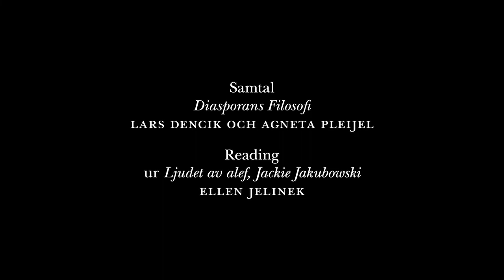Judisk Krönikas pris till Jackie Jakubowskis minne 2022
Torsdag 6 oktober kl. 19:00
Historiska museet, Barockhallen, Narvavägen 13-17

Program:
Prisutdelning
Diasporans Filosofi – Lars Dencik i samtal med Agneta Pleijel
Musik och mingel

Kulturtidskriften Judisk Krönika har instiftat ett nytt pris till minne av författaren och tidskriftens mångårige chefredaktör Jackie Jakubowski.

Priset ska belöna personer som med nyfikenhet och intellektuellt mod har utforskat det öppna samhällets förutsättningar, relationen mellan grupp och individ och mellan minoritet och majoritet.

Motiveringen lyder

Lars Dencik, professor i socialpsykologi, författare och föreläsare, har under hela sitt yrkesliv, nyfiket, insiktsfullt och med en outsinlig energi, bidragit till ny kunskap om den judiska minoriteten i Sverige och dess villkor. Han har med ett kosmopolitiskt och öppet sinne intresserat sig för minoriteters rätt att bevara sin identitet och sina traditioner, samtidigt som de lever integrerade med majoritetssamhället. Genom nationella och internationella studier har Dencik bidragit till en djupare förståelse av judiskt liv och kultur, och han har varit en av nyckelpersonerna i framväxten och utvecklandet av flera högkvalitativa judiska institutioner som Paideia – the European Institute for Jewish Studies in Sweden, Judisk Kultur i Sverige och Judisk Krönika.

»Lars Dencik är en mycket värdig mottagare av ”Jackie-priset”. I en tid präglad av en ”Sverige först”-mentalitet påminner Lars Dencik om mjuka, öppna värden, i vilka majoritetskultur och minoritetskultur kan mötas. Värden som vi kontinuerligt måste kämpa för,« säger juryns ordförande Anneli Rådestad.

Om priset

Judisk Krönikas pris till Jackie Jakubowskis minne är ett pris på 50 000 svenska kronor och en skulptur av konstnären Fanny Bylund. Priset ska belöna personer som med nyfikenhet och intellektuellt mod har utforskat det öppna samhällets förutsättningar, relationen mellan grupp och individ och mellan minoritet och majoritet.

I juryn för Judisk Krönikas pris till Jackie Jakubowskis minne sitter: Anneli Rådestad, chefredaktör för Judisk Krönika, Lizzie Oved Scheja, VD Judisk Kultur i Sverige, Karin Olsson, biträdande chefredaktör på Expressen, Nina Solomin, kulturredaktör Magasinet Fokus, Tuva Winblad och Noa Jakubowski, utsedda av familjen Jakubowski.

Jackie Jakubowski (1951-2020) föddes i Szczecin, Polen, 5 oktober 1951. Han kom som flykting till Sverige 1970, efter att ha flytt undan den antisemitiska kampanjen i Polen. 1980 utsågs han till chefredaktör för kulturtidskriften Judisk Krönika, en position som varade i 35 år. Under Jackies tid utvecklades tidningen till att bli ett vitalt forum för kulturdebatt och samhällsfrågor. Under åren publicerade Jackie Jakubowski även uppskattade texter i Dagens Nyheter och Expressen. År 2000 utnämndes Jackie Jakubowski till Årets journalist av Sveriges Tidskrifter. Han utnämndes till hedersdoktor vid Hebrew Union College I Los Angeles, och tilldelades the Order of Merit of the Republic of Poland. 2006 sommarpratade han i P1. Jackie Jakubowski var även författare och skrev flera essäsamlingar om judisk kulturhistoria, bland andra ”Spår av lamed”, "Ljudet av alef" och "Bortom beit".